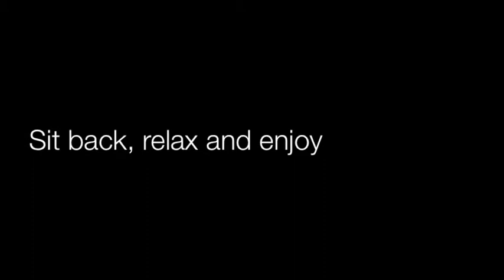Channel Information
Info for jojog1dogs cannel